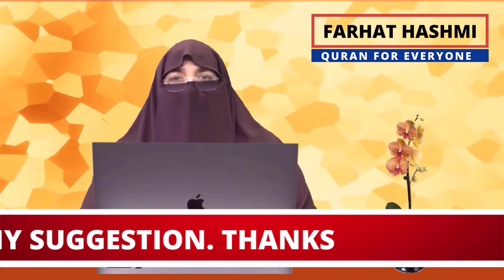Khawateen Ghar Mein Traveeh Kesy Ada Krein | Dr Farhat Hashmi